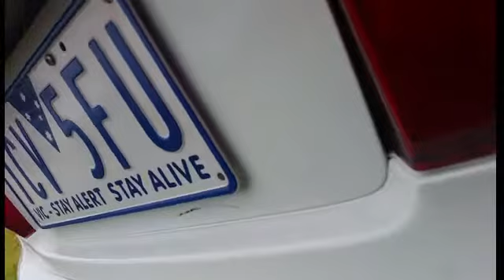Need to deaden the boot 😕